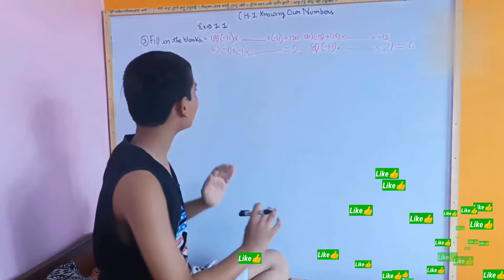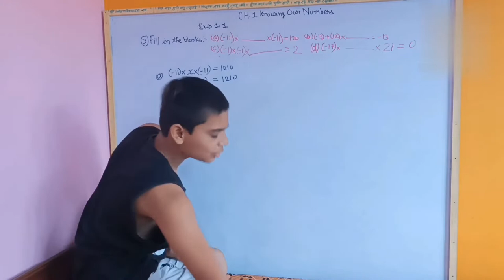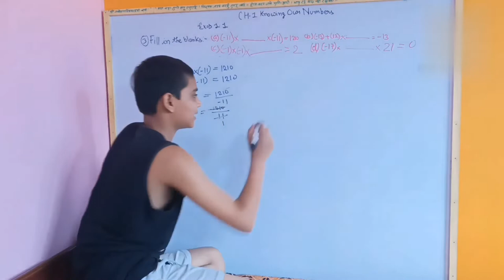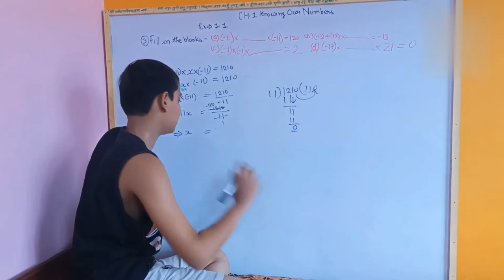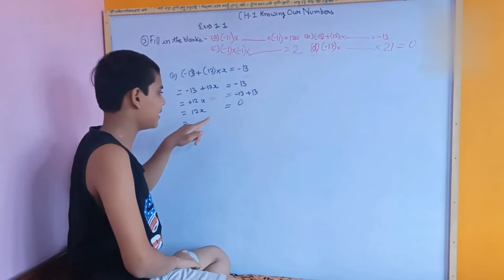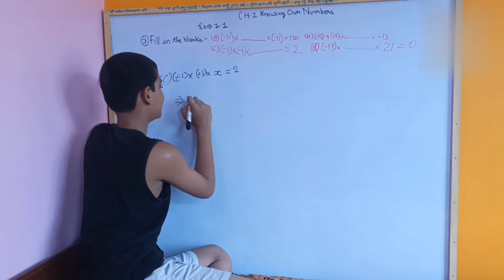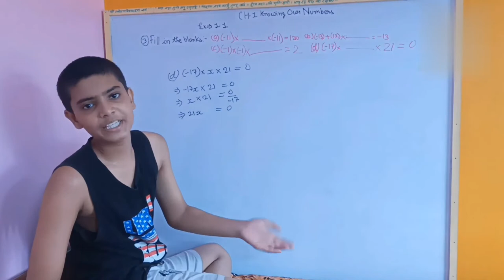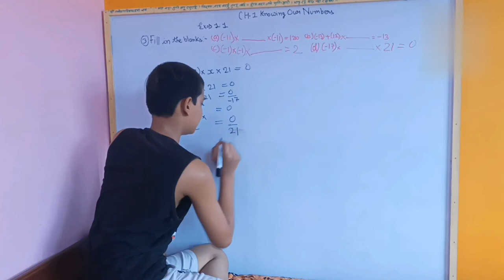Fill in the blanks|Ch-1 knowing our number exercise 1.1 Part 2.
in this video I have explained chapter 1.
1.1 exercise Fill in the blanks

Chapter 1 knowing our number part 1 video link

Chapter 1 knowing our number part 3 video link